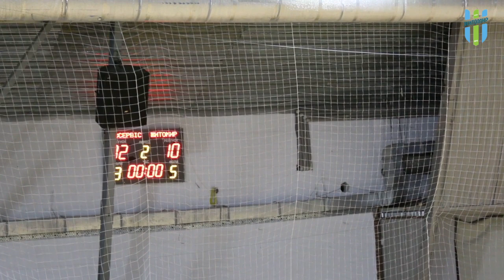Відео матчу МФК Житомир - Савсервіс - 10:2